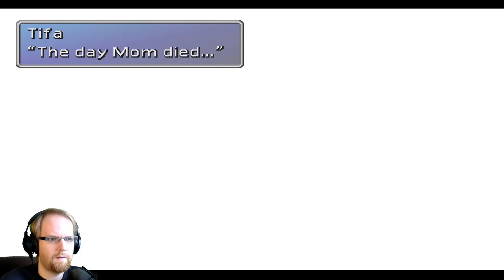Final Fantasy VII #38 walkthrough | MEMORIES RETOLD!!!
It's time to get Cloud back in action!

This is gameplay and a loose walkthrough of the game with facecam.